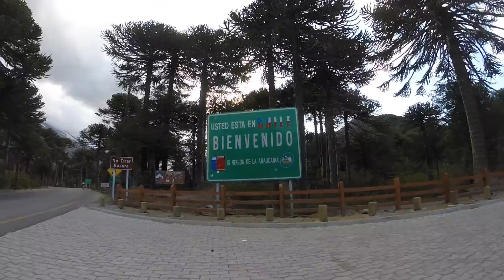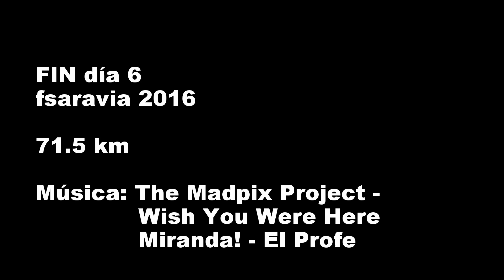CH-AR 06 - Malleo - Puesco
Cruce Chile Argentina 2016